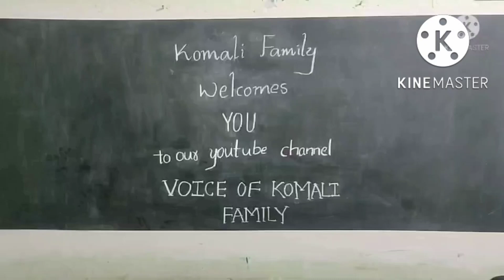విష్నూలను తొలిగించే విష్నేష్వరుడిని వీక్షిద్దాం !!